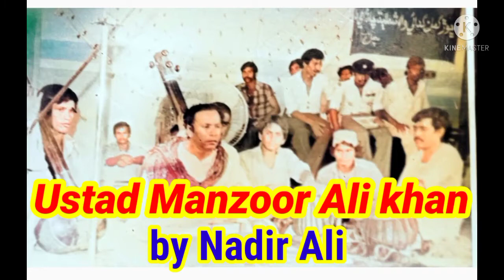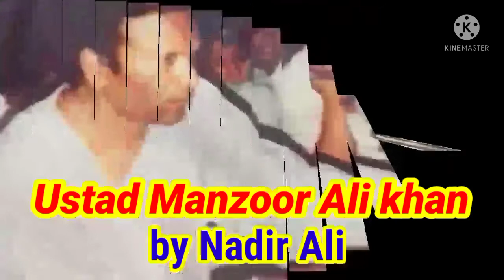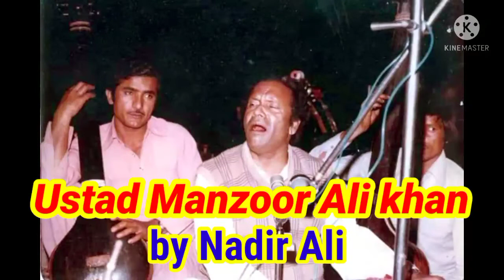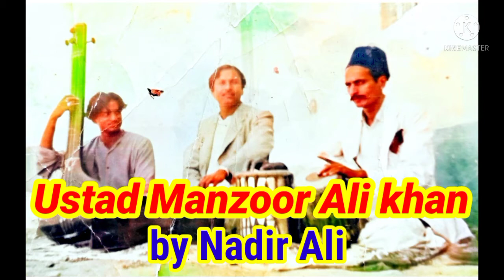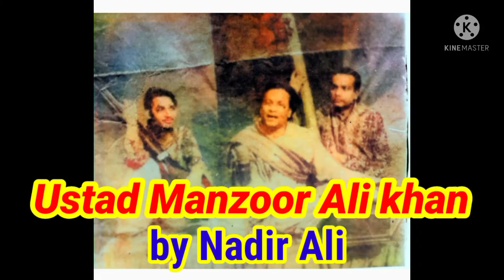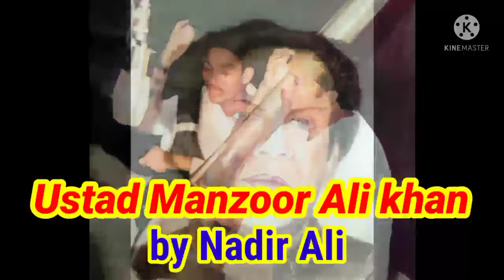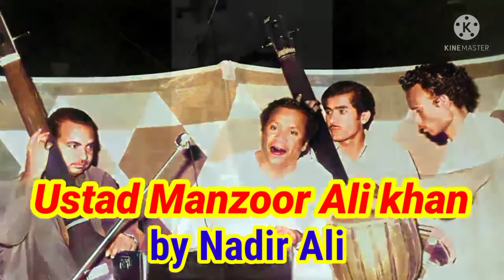Ustad Manzoor Ali khan keiro Mast peryan je